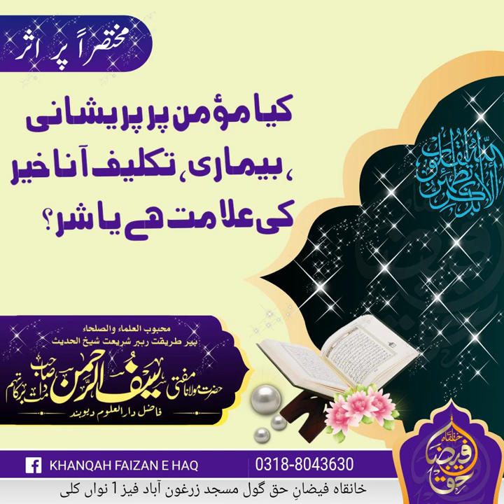Saif Ur Rehman sahib (Islamic Lecture)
( کیا مومن پر پریشانی بیماری تکلیف آنا خیر کی علامت ہے یا شر کی ۔ضروری بیان سنیں @مفتی سیف الرحمن صاحب دامتہم برکاتہم) اسلامی زبردست بیان(Is it a sign of good or evil for a@ believer,to be worried, sick, or hurt? Listen to the important statement of# Mufti Saifur Rahman Sahib, Damtham Barkatham, Islamic great statement#